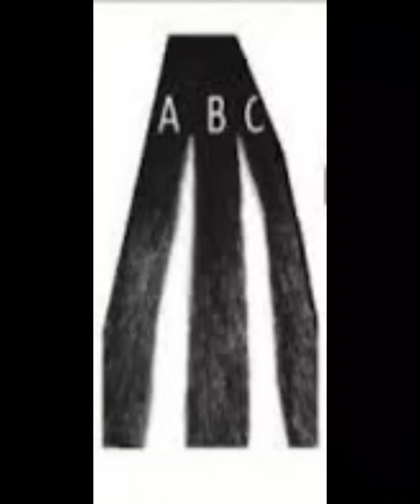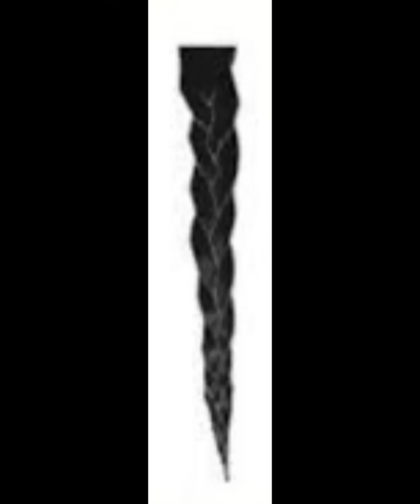AudioBook: Black Cat On My Grass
"Black Cat on My Grass" is a heartwarming and imaginative tale about 7-year-old Myra as she prepares for her first day of school. Through her playful daydreams, Myra discovers the beauty of self-expression, guided by the comforting presence of an imaginary black cat. The story also highlights the unique art of hair braiding, a special bonding moment between Myra and her family. Filled with warmth, creativity, and a touch of magic, this story inspires young readers to embrace their individuality and look forward to new adventures.

Amazon Kindle